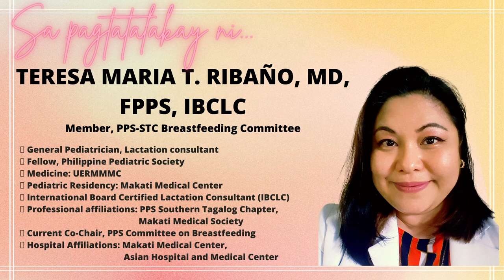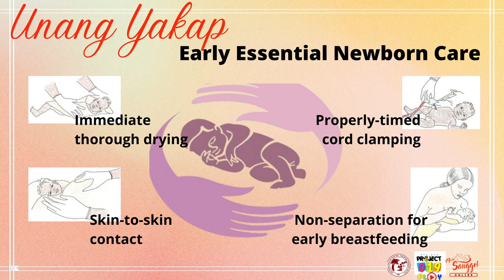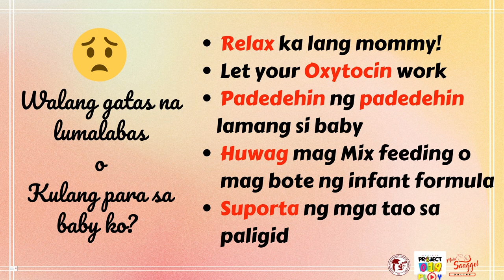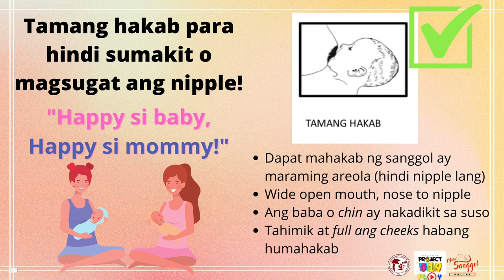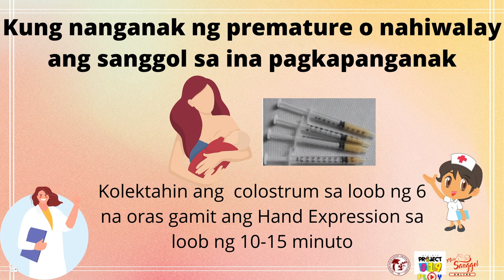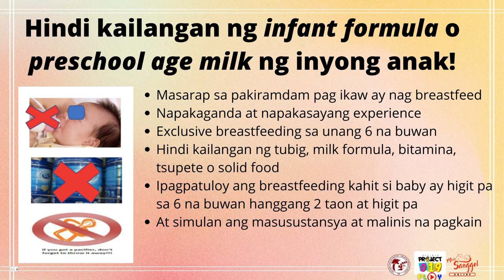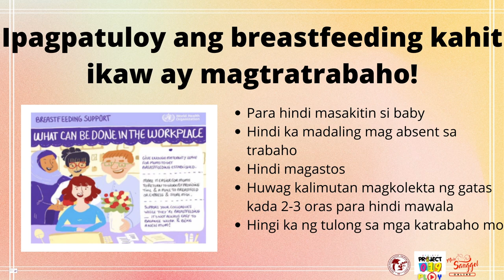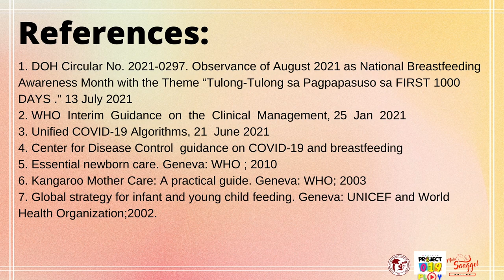PPS-Southern Tagalog Chapter celebrates National Breastfeeding Awareness Month 2021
The Philippine Pediatric Society - Southern Tagalog Chapter Committee on Breastfeeding and Committee on Child Advocacy and Community Service thru Project 019: Mula Sanggol celebrates the National Breastfeeding Awareness Month this August 2021 with the theme: "Tulong-tulong sa Pagpapasuso sa FIRST 1000 DAYS". This video lecture aims to increase awareness of the benefits of exclusive breastfeeding among mothers, their babies, to the family and to the community/ society.

Our very own PPS-STC Lactation expert, Dr. Teresa Maria Ribano will guide us through this lecture on facts and FAQs regarding breastfeeding. In support to this advocacy video are the chairs of these two PPS-STC committees, Dr. Aurora Libadia for the Committee on Breastfeeding and Dr. George Maravillosa for the Committee on Child Advocacy and Community Service.

Hope all of you will learn and enjoy this lecture!

All for the Filipino child!